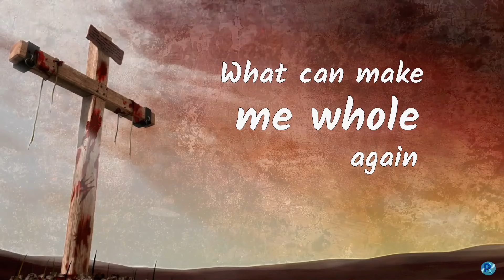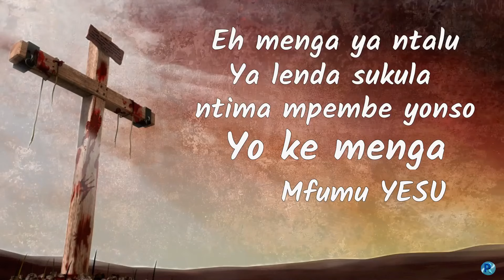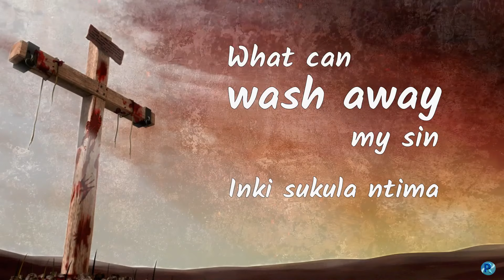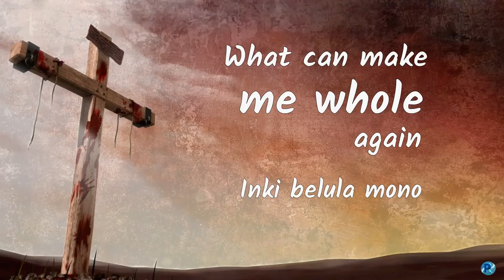Nothing but the blood of Jesus - Selah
What can wash away my sins

Inki sukula ntima
Yo ke menga Mfumu Yesu
Inki belula mono

Eh menga ya ntalu
Ya lenda sukula ntima mpembe yonso

Inki sukula ntima
What can make me whole again
Inki belula mono